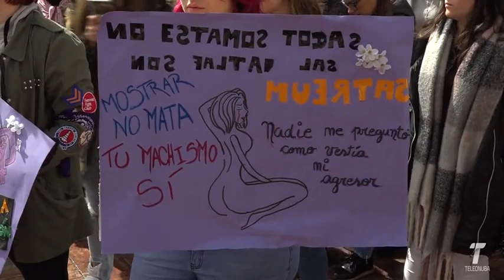Concentración Día de la Mujer